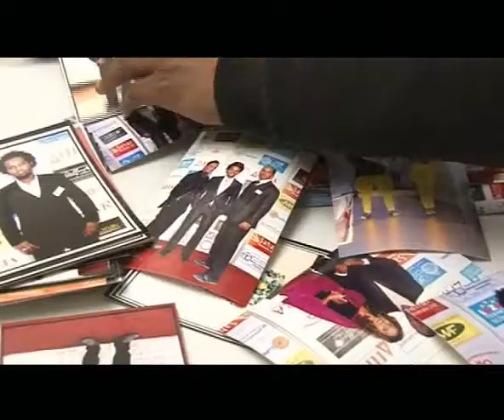New tigrigna movie designer 2014 directed by tesfit